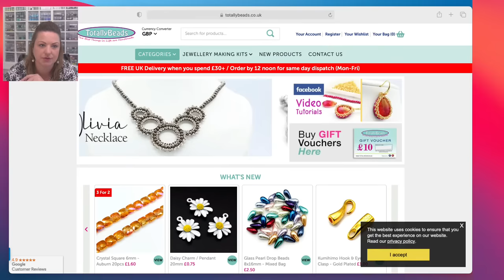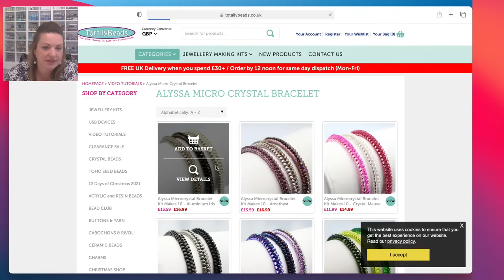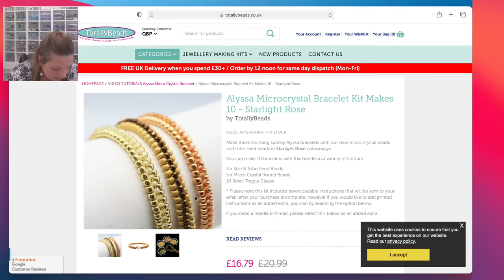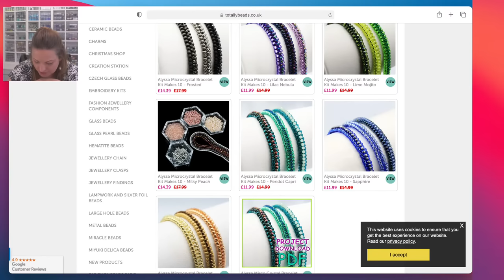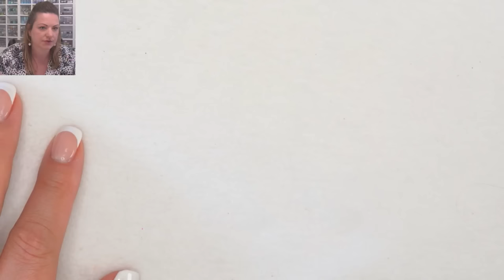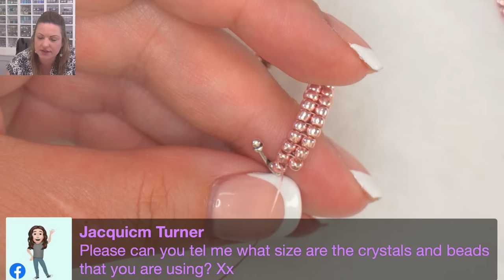Wow! This Beautiful Bracelet Cant Be This Easy!?! DIY Beading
In todays live tutorial I will be showing you step by step how to create our gorgeous Alyssa bracelet using our new Micro Crystals and Toho Seed Beads. These beads combined together are a match made in heaven, and results in the prettiest, dainty crystal bracelet, but be warned, you’ll want to make them all! 💖😊😍✨

👉 Materials Used in the Video:

➡️ Micro Crystals
➡️ Toho Seed Beads size 8
➡️ Toggle Clasp
➡️ Needle & Thread